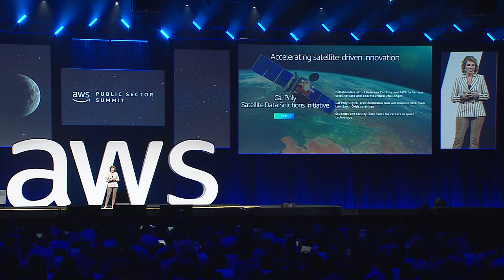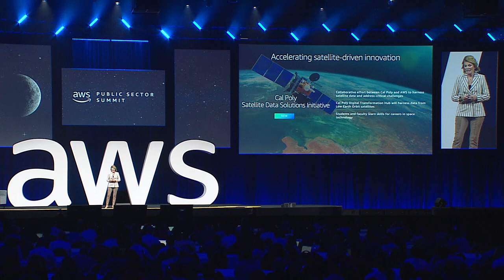Earth and Space Keynote 2019 Opening - Teresa Carlson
Teresa Carlson is the founder and leader of the AWS Worldwide Public Sector. Today, tens of thousands of government agencies, education institutions, and nonprofit organizations around the world use AWS. Don’t miss her keynote speech!